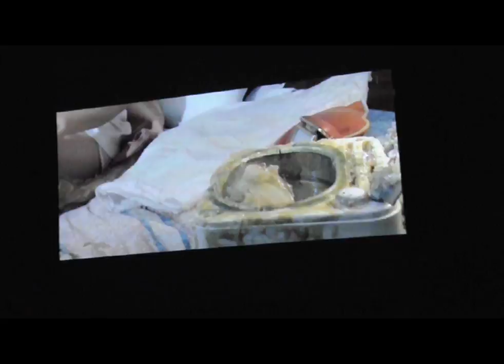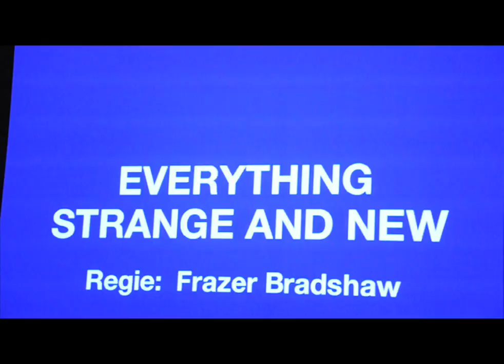Nomination au CineVision Award du Festival de Munich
Cérémonie de remise de prix.
3 juillet 2009, Munich.
Nomination CineVision Award au Festival de films de Munich en Allemagne.
À l'ouest de Pluton dans les 3 finalistes.